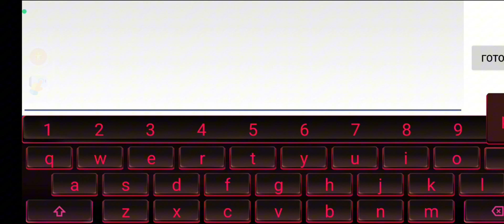Прохожу платформер в гд 2.2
Сервер GenerCraft